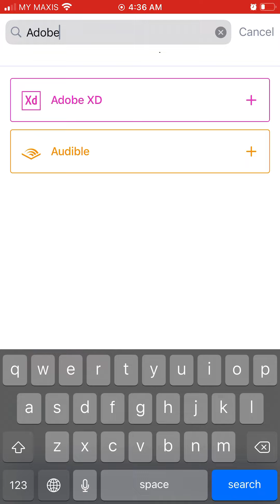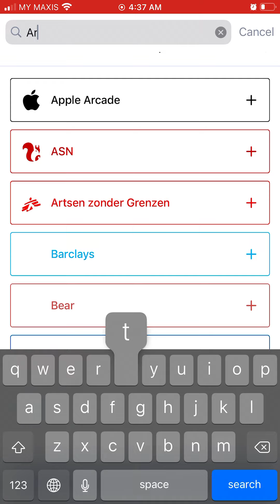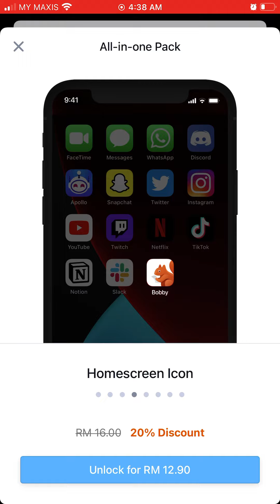How to use Bobby the subscription reminder app?